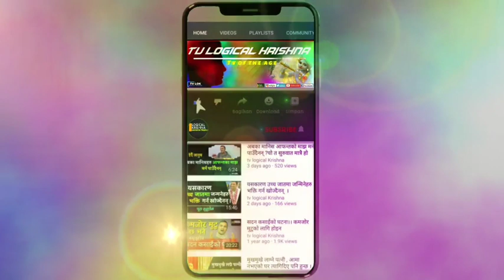जब कंस राधारानीलाई मार्न भनी बर्षाना गएको थियो|त्यसपछी के भयो?whatnextwhen kamsa went to kill Radha?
Logical krishna